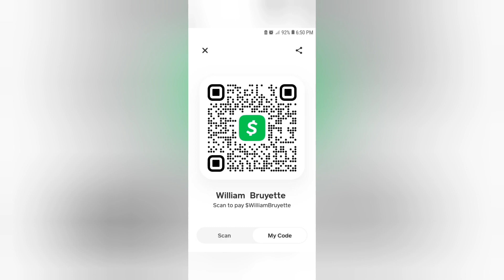new cloths for Christmas. December 26 2023. a week at a rural school in Cambodia.